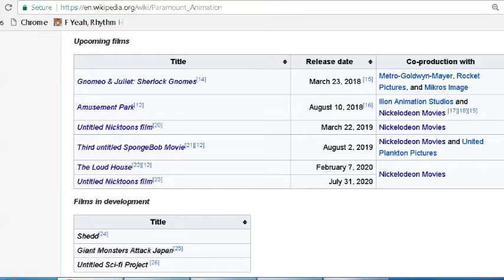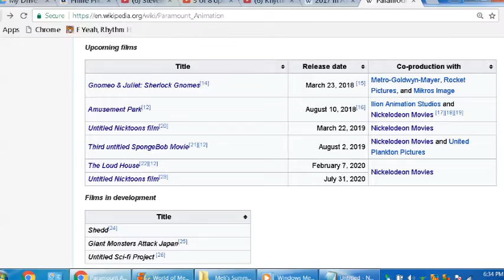2 NEW NICKTOON MOVIES COMING SOON?! (Discussion)